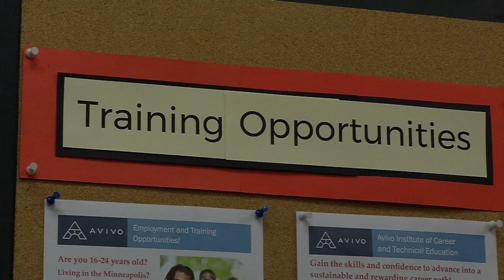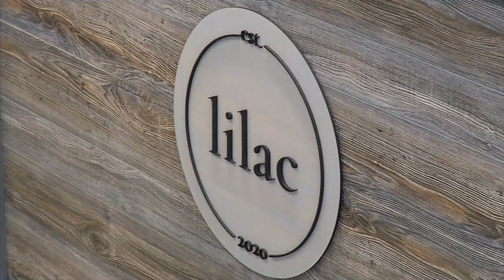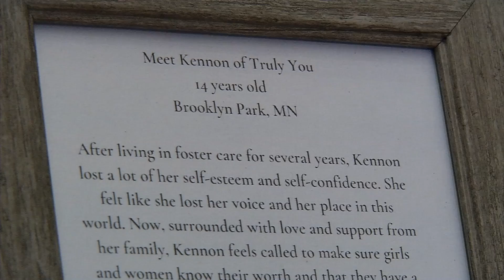CCX News Apr. 2, 2021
News

Shake Shack Drive-Through Maple Grove Plans
Plymouth Nonprofit IOCP Revamps Services
Puppy Kindergarten Meets Demand for Pandemic Pet Adoptions
Jackson Middle School Student Starts Lipgloss Company

Sports

Wayzata Boys Basketball Wins; Moves Into State Tournament Semifinals
Maple Grove Boys Basketball Upsets Champlin Park to Advance in State Tournament
Local Players Shine on All-Metro Boys Hockey Team